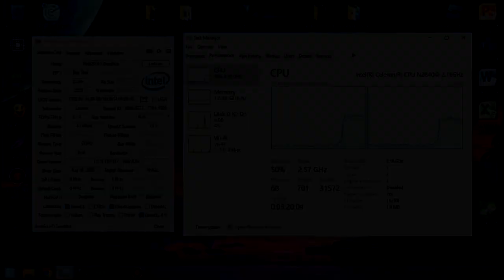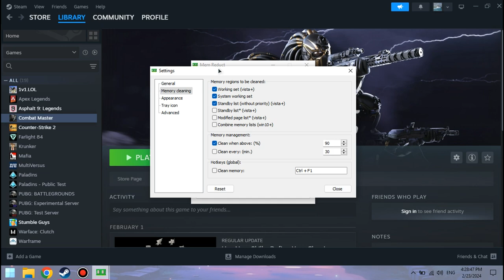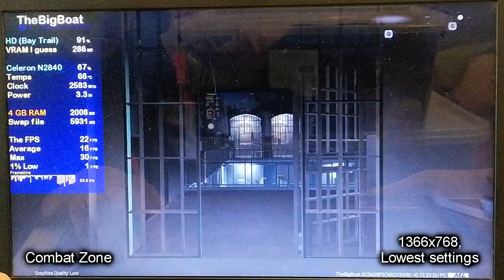Combat Master on LOW-END LAPTOP || Intel Celeron N2840, Intel HD Graphics (Bay Trail), 4 GB RAM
This is how Combat Master, with it's Combat Zone mode - literally Warzone for low-end machines, runs on a super low-end laptop with the Intel Celeron N2840 that's slower than the Core 2 Duo T7200 from 2006 and the Intel HD Graphics (Bay Trail) that are weaker than the GeForce 210.
🔧 *SPECS:*
🕒 Timestamps:
00:00 - Intro and Specs
01:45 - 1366x768, Lowest settings (Normal mode)
04:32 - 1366x768, Lowest settings (Combat Zone)
06:31 - 800x600, Lowest settings (Normal mode)
08:51 - 800x600, Lowest settings (Combat Zone)
11:01 - 640x400, Lowest settings (Normal mode)
13:16 - 640x400, Lowest settings (Combat Zone)
15:14 - Outro
Gameplay footage recorded externally from my phone 📱 in order to show the actual performance. Settings and desktop footage recorded internally using Bandicam (cracked 😘).